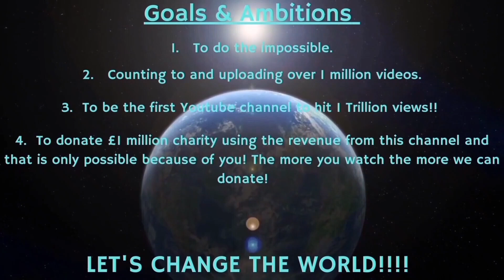Counting to ONE MILLION!!, This is Number 81,568